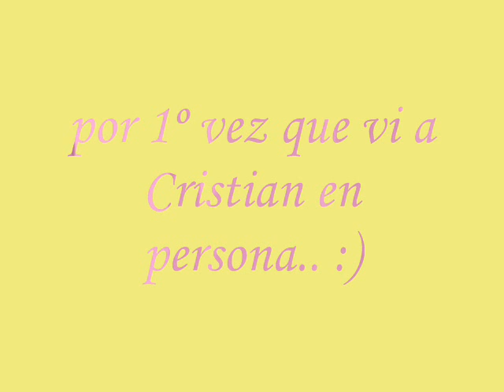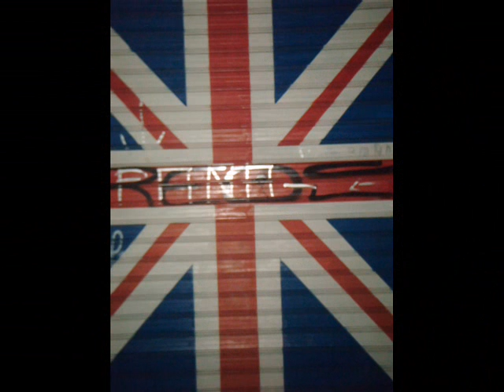PETRER (L).wmv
PETRER ♥